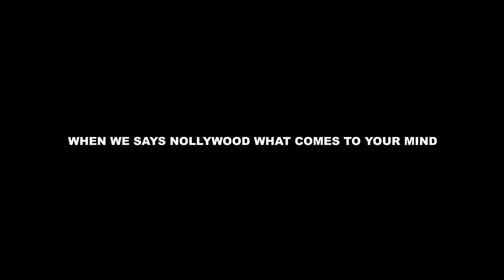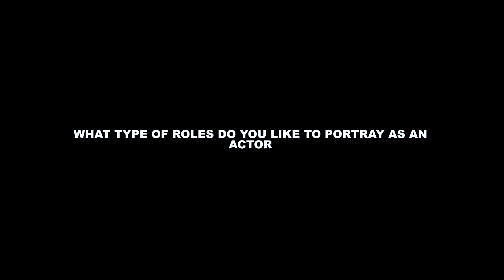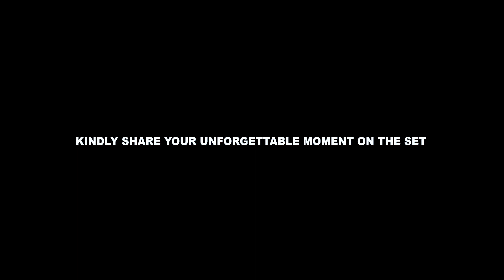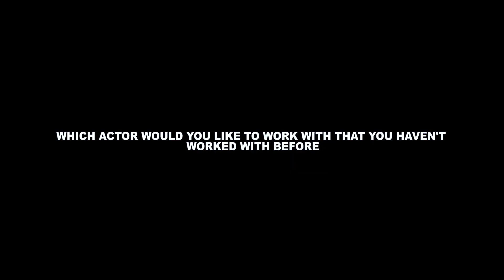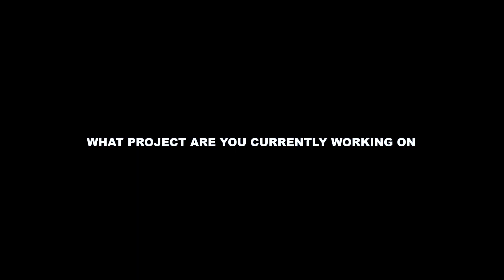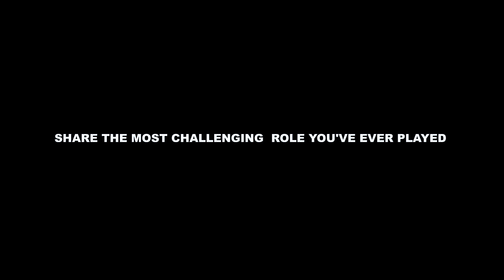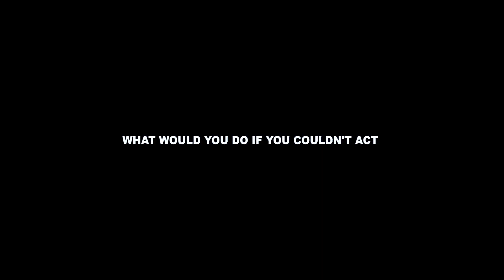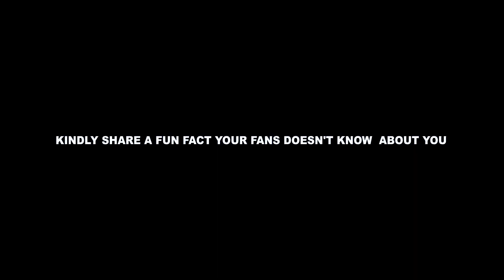Inside Nollywood - Franca Brown -Nollywood African movie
Inside Nollywood takes an intimate look at notable award winning actress, producer, director, and entrepreneur Franca Brown as she talks about the lack of Financial stability and how it’s affecting Hollywood from breaking into mainstream industry. Fans worldwide are also giving the opportunity to connect with Franca and learn about her personal life outside Nollywood and other projects she’s overseeing.